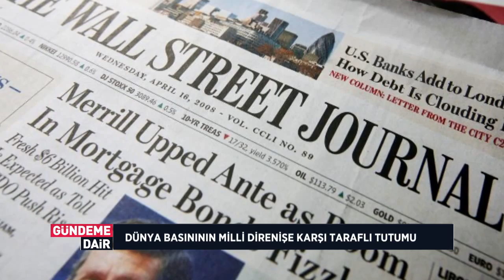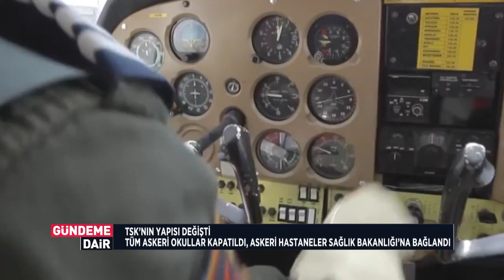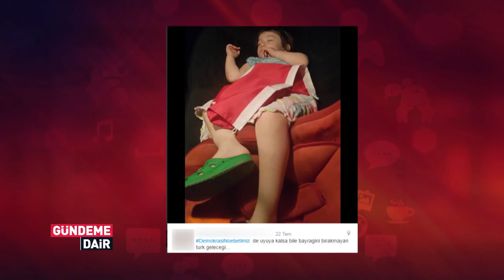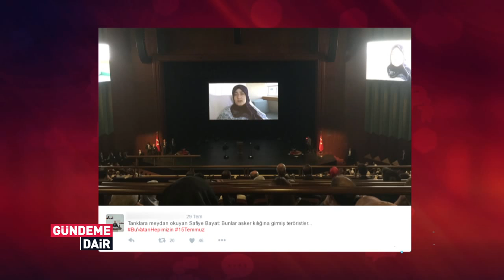Gündeme Dair - 02.08.2016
1.Konuk: Ayşe Böhürler

2.Konuk:  Prof. Dr. Adnan Demircan

Gündeme Dair TRT Diyanet Ekranlarında.